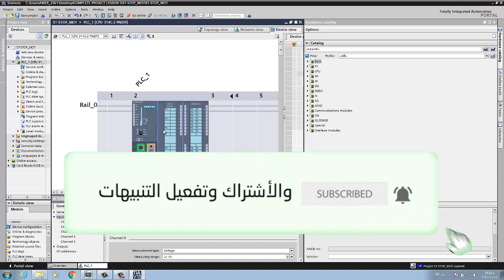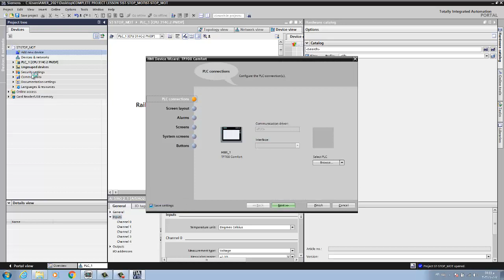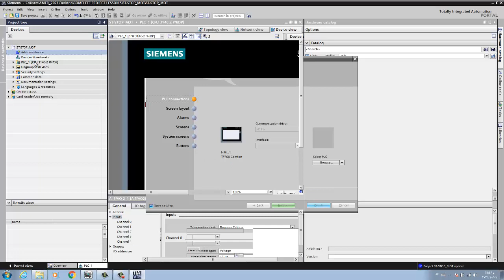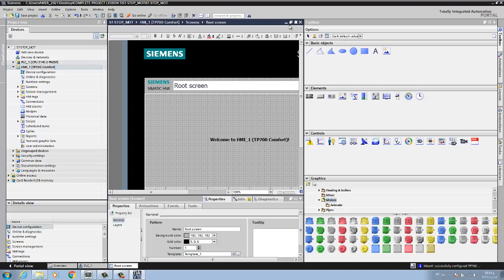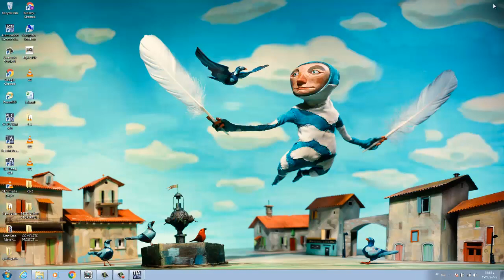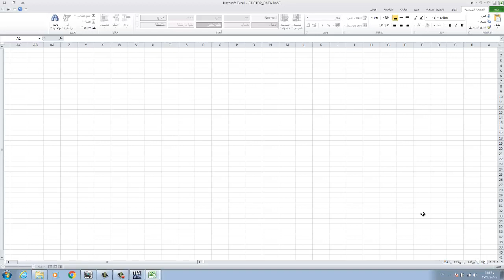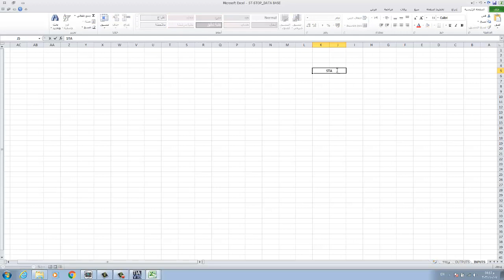TIA_Portal_STEP_7_Pro_WINCC_Adv_V15 - LESSON 5 - part3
اضافة  شاشة  لمشروع    START  STOP FIXED SPEED  MOTOR